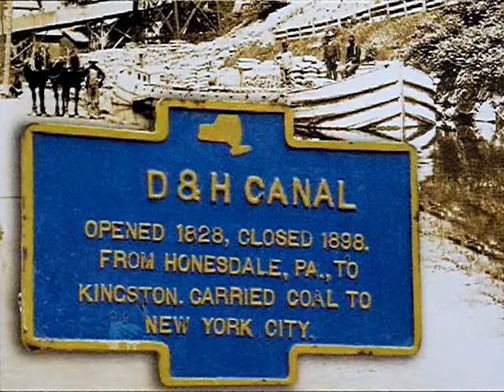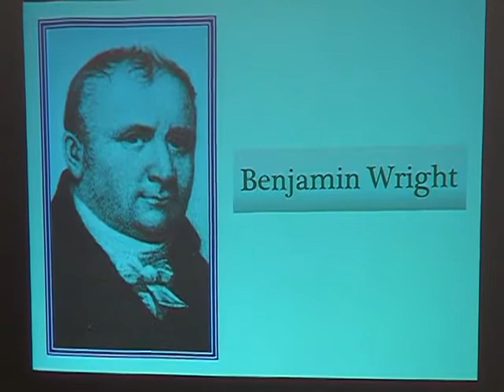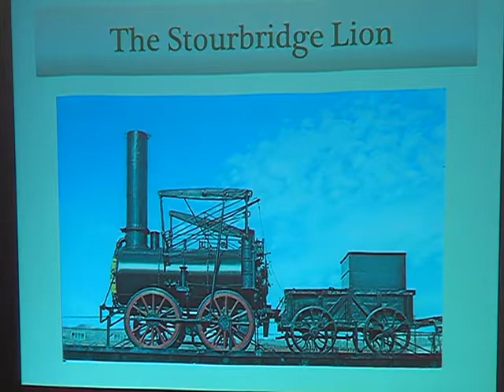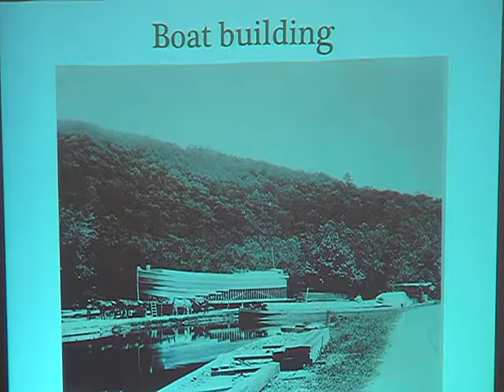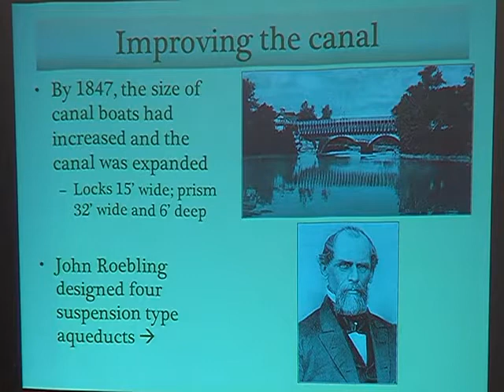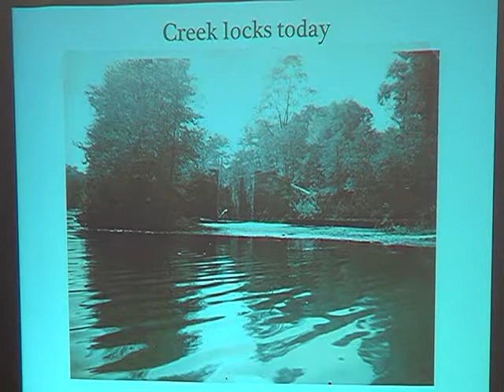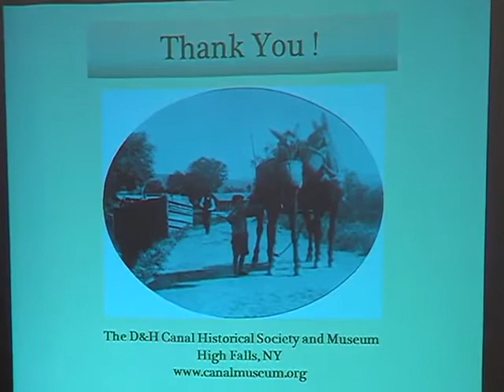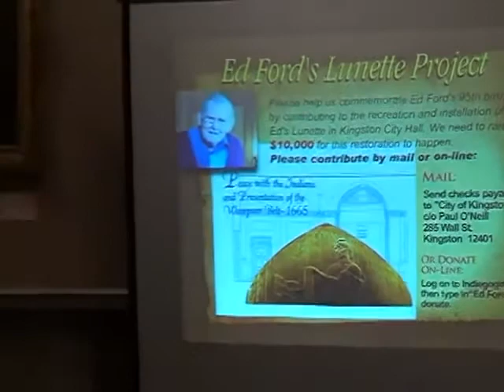16 The D&H Canal Kingston’s Corridor to Prosperity January 17 2013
Come join “Kingston’s Buried Treasures” as we present “The D&H Canal- Kingston’s Corridor to Prosperity” by William Merchant, President of the D&H Canal Historical Society & Museum.

Conceived by the Wurtz brothers as a means to transport coal from Pennsylvania to market in New York City, the D&H Canal opened Kingston to booming economic growth as the terminus of the Canal. Construction began on the Canal in 1825 and by 1828 the first shipment of coal had arrived in Rondout. Built primarily on the labor of immigrant workers, the D&H Canal ignited a population explosion and gave birth to a thriving mercantile community. Through the opportunities presented by the D&H Canal arose such titans as Thomas Cornell and Samuel D. Coykendall.

By the 1890's railroads had largely rendered the D&H Canal obsolete and the Canal ceased traffic in 1898. Yet in the intervening 70 years, the D&H Canal re-wrote the future of our community and truly became Kingston’s “Corridor to Prosperity”.